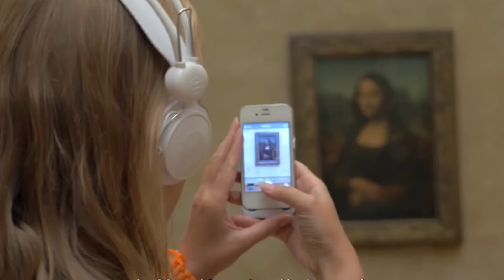This Painting is Worth Over $450 Million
When it comes to art, there are some pieces that are almost priceless. From the Salvator Mundi by Leonardo da Vinci to other stunning works such as The Card Players by Paul Cézanne, there are plenty of desirable paintings that have fetched over $100 million in auction. Join us in this video as we look at the most expensive paintings in the world, including one that sold for over $450 million.